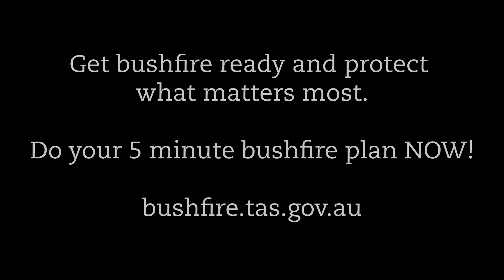Prepare your bushfire plan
Have you done your bushfire plan? It only takes five minutes and could save your family's lives. to create your personal plan to suit your family, animals, and property. It is easy to make.